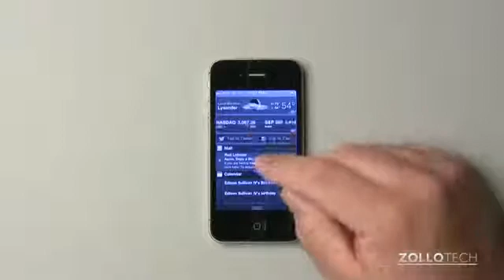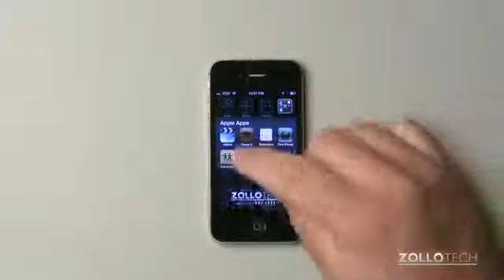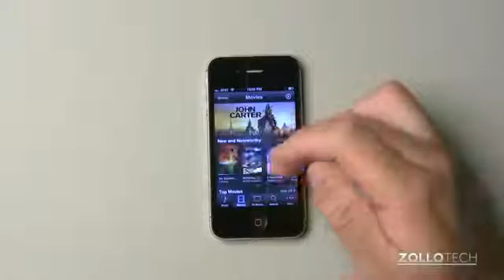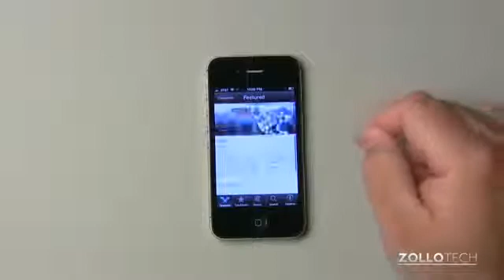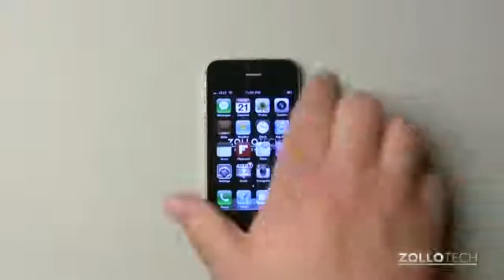iOS6 - Is It Enough 835